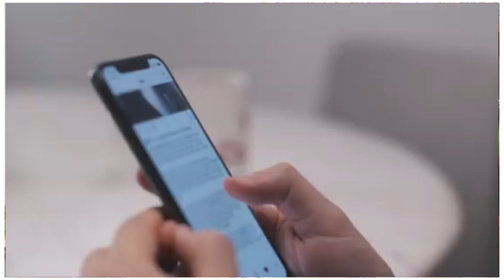Kia AP Bhi Rabi ul Awal Mai Ye karengy?🤔 | Most Emotional New Bayan🥺 | Mufti Shaikh Saad Saleem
This Video About Rabi ul Awal Celebration & Special Wazifa.